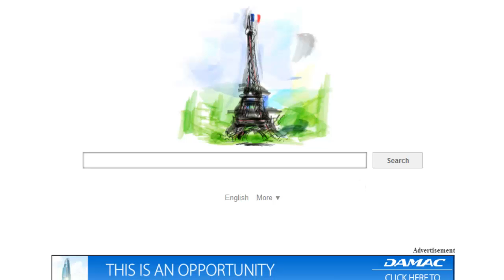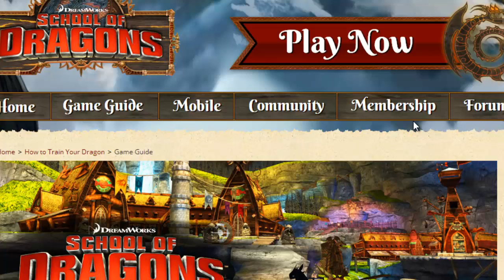school of dragons party 1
for download school of dragon

https:__play.google.com_store_apps_details?
id=com.KnowledgeAdventure.SchoolOfDragons